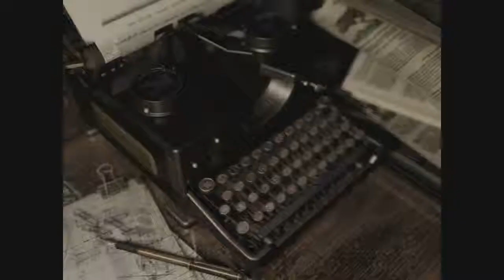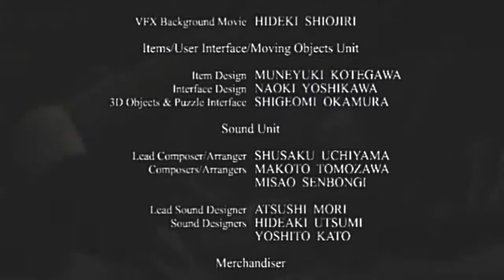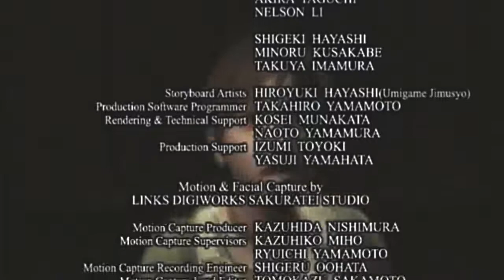Resident Evil HD Remaster 22 -- Finale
And so we come at last to the end of this, arguably the best Resident Evil game ever, ever, EVER!!!

I say it at the end of the video and I'll re-iterate it here, I do hope that you enjoyed this series (I know I'm always up for playing this again) and thank you for sticking it out to the end you beautiful, sexy pigeon pirates.